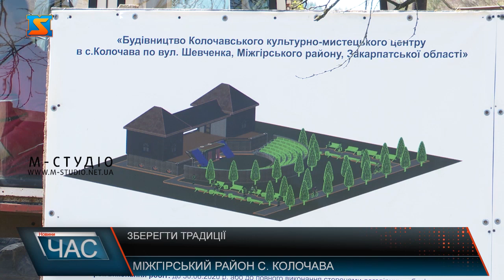Зберегти традиції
Усі свята та фестивалі в селі Колочава незабаром будуть проводитись у новому культурно-мистецькому центрі. Будуть його неподалік місцевої школи . Зводити  об`єкт почали ще торік і наразі левова частка робіт вже позаду. Можливість побудувати такий сучасний амфітеатр з кількома залами Колочава отримала завдяки виграному європейському  гранту Євросоюзу по програмі транскордонної співпраці «Польща- Україна –Білорусь». Загальна вартість проекту – понад 5 мільйонів гривень, 90% це Європейські кошти,  решта – співфінансування з області. Важливість будівництва об`єкту важко переоцінити, як  для розвитку туризму так і для  збереження культурних традицій краю. Складатися амфітеатр буде з кількох  частин: цокольного поверху з конференц-залом, а також музичного і сценічного залів. Тож проводити тут будуть не лише фестивалі а й різноманітні конференції. Ну а щойно роботи завершаться  і об’єкт буде зданий в експлуатацію тут,  на думку місцевих, запанує по – справжньому творча атмосфера.